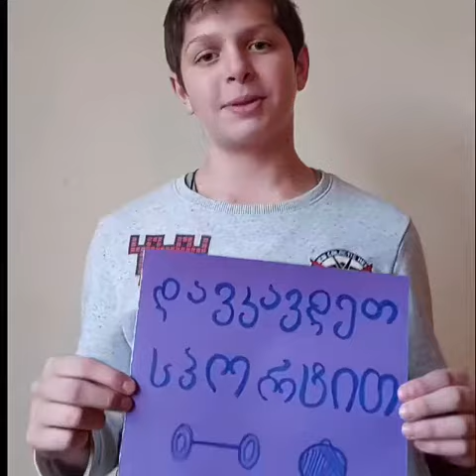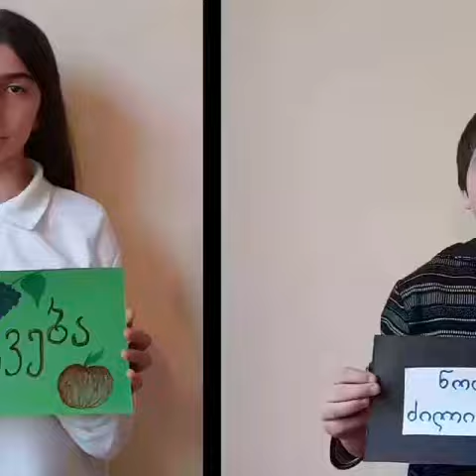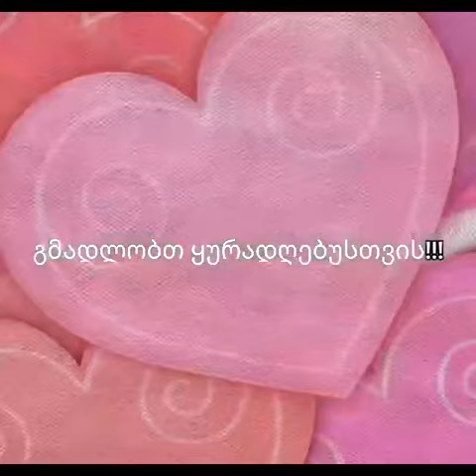„ვებრძოლოთ ადიქციას“- ჩაისუბნის N2 საჯარო სკოლაში საინტერესო პროექტი განხორციელდა